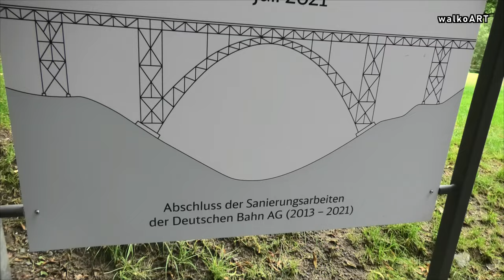Müngstener Brücke * erbaut 1895 -1897 * Historische Eisenbahnbrücke über die Wupper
Die Müngstener Brücke (ehemals Kaiser-Wilhelm-Brücke) ist die höchste Eisenbahnbrücke Deutschlands. Sie überspannt zweigleisig zwischen den Städten Remscheid und Solingen in 107 Metern Höhe das Tal der Wupper in unmittelbarer Nähe des Haltepunkts Solingen-Schaberg.

Im Jahr 1893 wurde mit den Vorarbeiten am Bauplatz begonnen. Die Brücke wurde von 1895 bis 1897 als Stahlbau unter Verwendung von Thomasflusseisen vom MAN-Werk Gustavsburg fertiggestellt. Die sechs Gerüstpfeiler haben eine maximale Höhe von 69 Metern. Der Bogen über die Talsohle hat eine mittlere Stützweite von 170 Metern, die anschließenden Öffnungen solche von 30 Metern und 45 Metern. Über dem Bogen sind zur Abstützung der Gerüstbrücke Pendelstützen angebracht. Die Gesamtlänge der Stahlkonstruktion beträgt 465 Meter. Es wurden Stahlprofile mit 950.000 Nieten und einem Gesamtgewicht von 5.000 Tonnen verbaut.
(Quelle: Wikipedia)